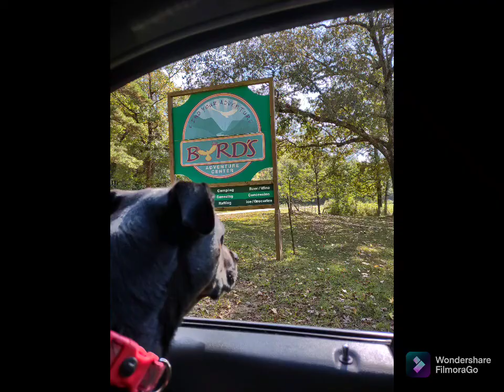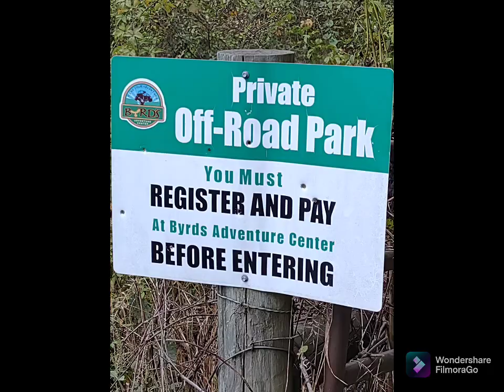Katy Visits Byrd's Adventure Center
A last minute cancellation was Katy's ticket back to Byrd's Adventure Center...